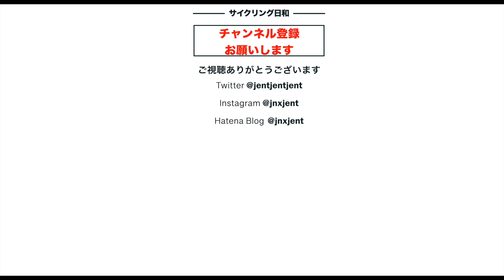【ロードバイク】新型Sram Red （E1)インプレ動画〜RivalからRedに乗り換えた第一印象は！？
ついに新型Redに乗る日がやってきました。ロードバイクに乗って4年半、はじめてのハイエンドバイクのオーナーになることができました。新型RedはS-Works Tarmac SL8のフレームとほぼ同等の投資額でしたが（汗）、その分の違いはあったのでしょうか？実際、エントリーモデルのSramRivalからRedに乗ってみた印象をレポートします。

　ジェントと申します。コロナ禍の2020年の８月にクロスバイクを始めて以来、風や自然を感じながら自由を味わえる自転車の魅力の取り憑かれています。そして昨年5月には待望のロードバイクを購入しました。そのロードバイクはTarmac SL7 Compです。そしてこれに乗り始めて半年後の昨年末、ホイールをカーボン・ディープリム（50mmハイト）に替えました。さらに1月にタイヤをGP5000に替えました。ホィールは軽量1260gのDrive40Dに換えました。そして、ついに2023年12月に待望のTarmacSL8のフレームを購入。S-Worksは剛性といい、乗り心地、エアロ感、本当にすばらしく、やはりTarmacSL7Compのもっさり感はなく、よりシャープな感じです。
　自転車をやる目標を決めようと2021年6月の富士ヒルに初参加し、ブロンズを目標に4ヶ月間練習しましたが、タイムは1時間31分37秒と一歩届かずでした。
翌年の富士ヒルは、ペーサーにうまく着いていって1時間27分4秒でした。そして今年はペーサーから遅れながらも、1時間29分13秒とギリギリブロンズ獲得できました。
　このチャンネルでは自転車の車載動画、行った先の美しい風景、カフェでの美味しいコーヒーや、食事、自転車キャンプなど自転車の楽しみ方を紹介しています。また自転車撮影や編集に使うカメラ、パソコン、アプリ、アクセサリーなどのデジタル中心のガジェットも紹介しています
　このように、このチャンネルでは特にシニア男性が自転車で、人生を生き生きと/楽しく/健康に過ごすことができる為の情報を提供してゆきたいと思っていますので、良ければチャンネル登録をお願いします。また動画で説明できない内容を以下のブログで、たとえばStravaではトレーニングの様子、Twitter,また撮影時の写真などインスタにアップするので、こちらもチェックいただけると嬉しいです！

SNS